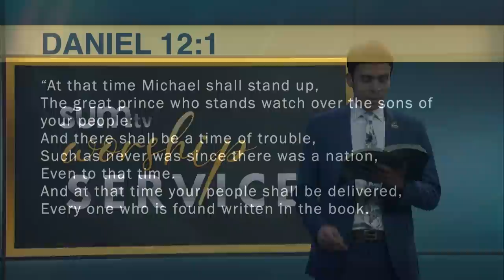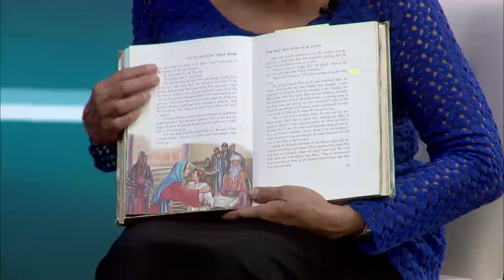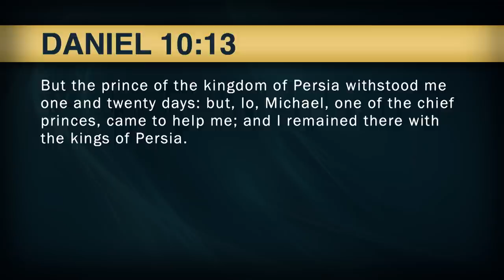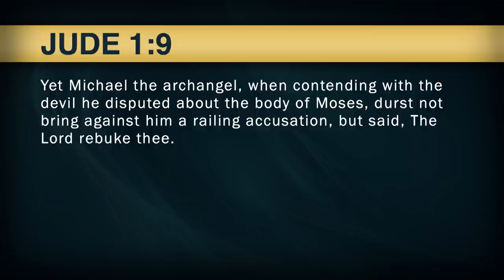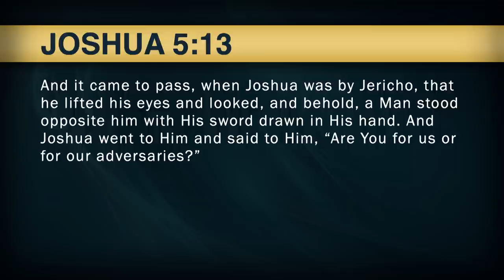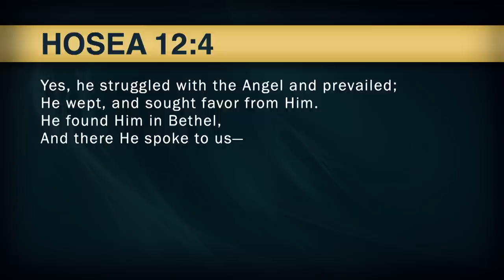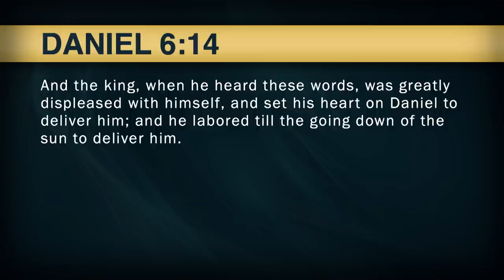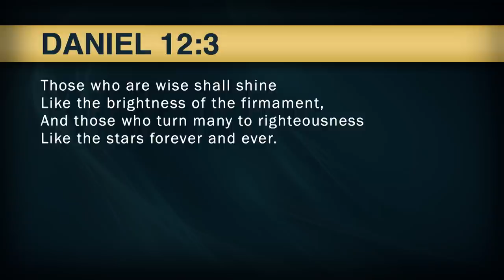Israel’s Guardian Angel - Pastor Stephen Bohr || Worship Service (5/5/22)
Sabbath School - Genesis: Lesson 6 - “The Roots of Abraham” with Pastor CA Murray, Pastor Stephen Bohr, and Pastor Daniel Miranda.
Sermon Title: Israel’s Guardian Angel
Join Pastor Stephen Bohr as he dives into the word of God talking about Israel’s Guardian Angel.
We are so excited for this new quarter of Sabbath School lesson study! Do you know why? We’re going back to the roots! That’s right, we will be going through the book of Genesis for our sabbath school this quarter! To prepare yourself for those amazing group studies and intriguing discussions, Pastor Stephen Bohr’s series title, “Cracking the Genesis Code” will be the best companion through your studies as you dig deeper into the first book of the Bible! 🌏